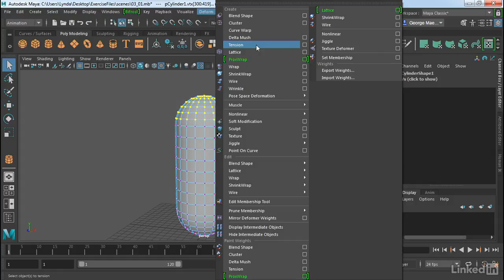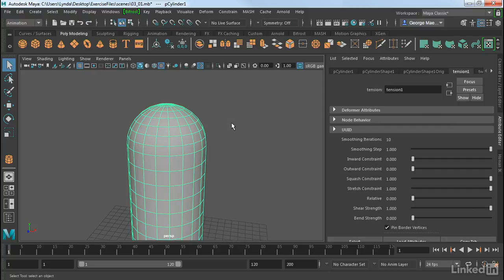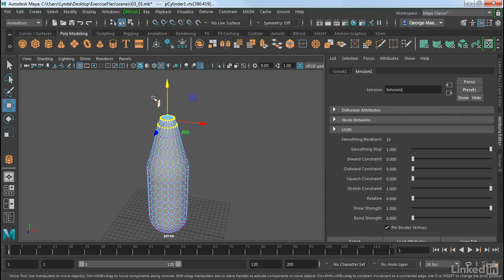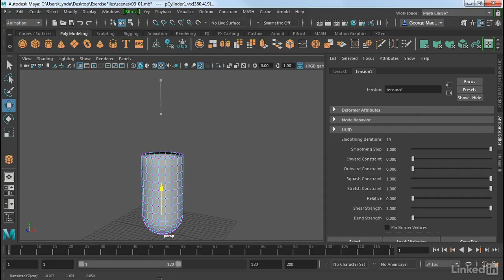Maya Tutorial - Create Tension deformers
Learn about and understand how to use the new Tension deformer in Maya 2018. In this video, George shows you how to use it to precisely deform a mesh, and then shows you how to control and manipulate the deformation.